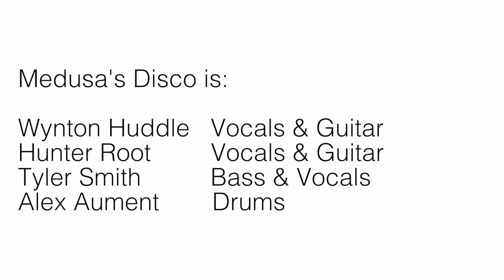The Prava Sessions: Medusa's Disco (Full Episode)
Meusa's Disco brings their scorching brand of psych rock to The Prava Sessions. Check out the full episode right here, and don't forget to pick up the live EP, with two more songs at one of their shows or on your favorite digital music service.